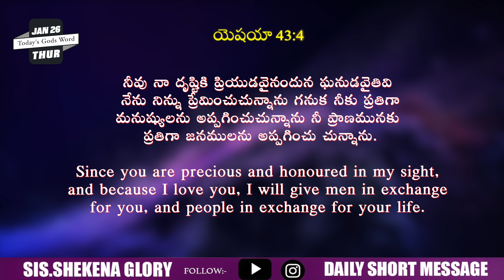Inspirational and Motivational Messages | Stop Worrying and Trust God | Love of God | Shekena Glory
Inspirational and Motivational Messages! God's word is a standard against which all philosophies, ideas and proposed solutions for the human. Word of God diligently, take it to heart and obey His Word implicitly.  Each day is a new opportunity to grow closer to God. Sis Shekena Glory Powerful Short Message can be seen in this video. Watch and be blessed!